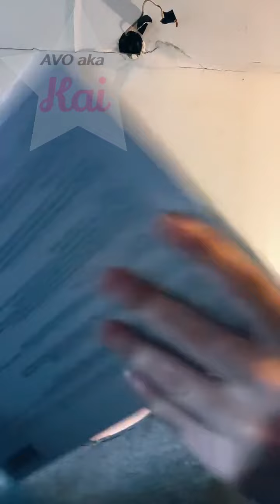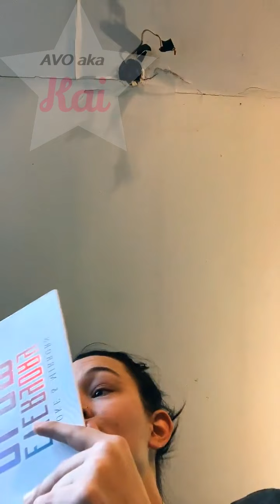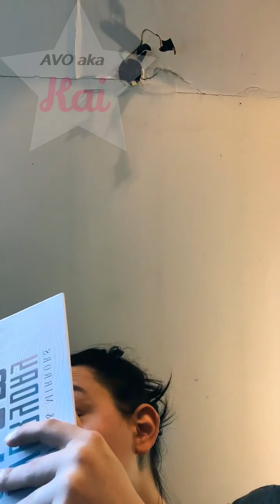TT_kenisha.davis0_2024.01.28_04-15 - 8AM